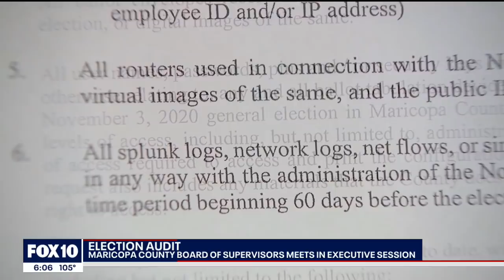Ballot counting in controversial election audit is complete, Arizona State Senate President says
Senate President Karen Fann says the ballots are being returned to Maricopa County, as the Senate waits for the draft and final reports. FOX 10's Linda Williams reports.